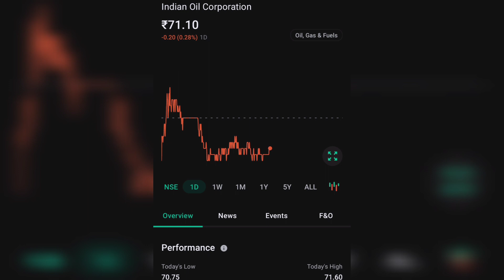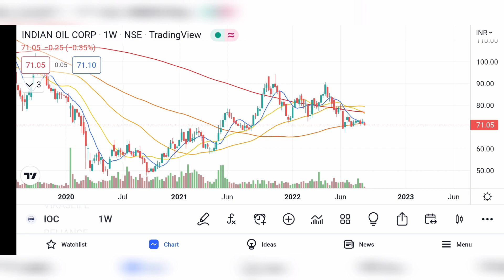IOC SHARE LATEST NEWS | INDIAN OIL CORPORATION LTD COMPLETE ANALYSIS | IOC NEWS TODAY | IOC TARGET 🤑